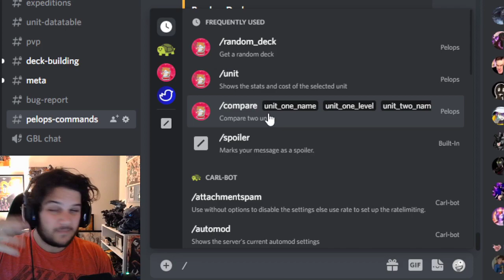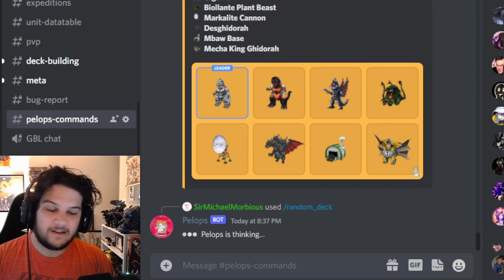USING A RANDOMLY GENERATED DECK IN KING OF THE MONSTERS RANK! MAX RANK GAMEPLAY GODZILLA BATTLE LINE